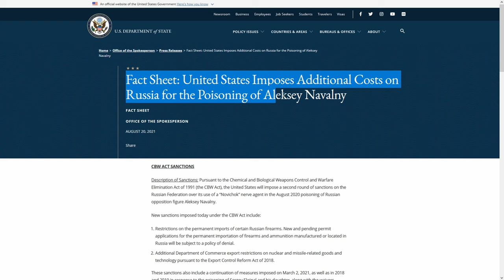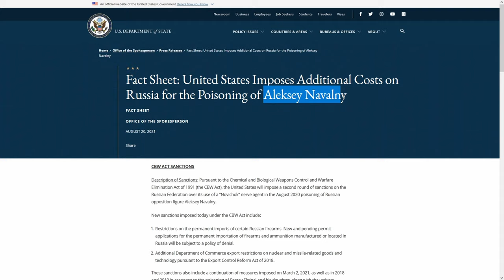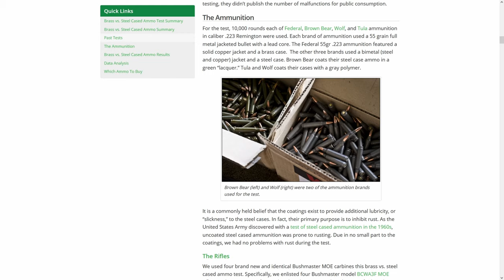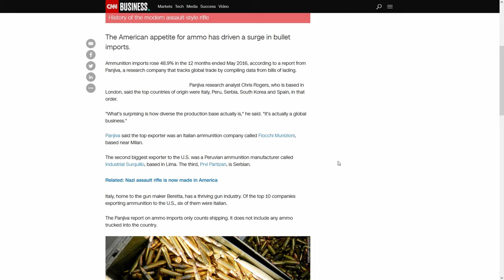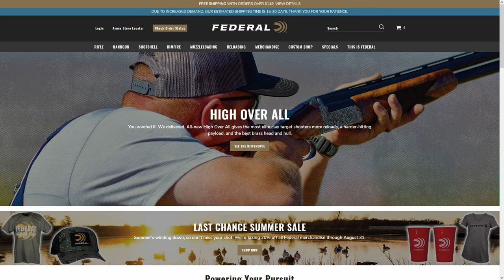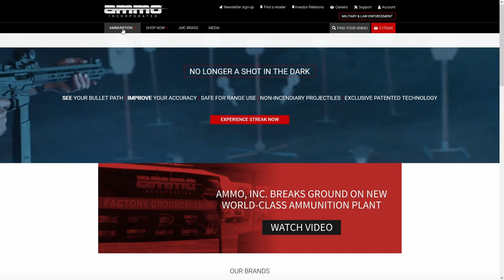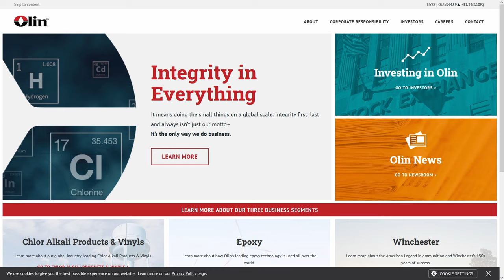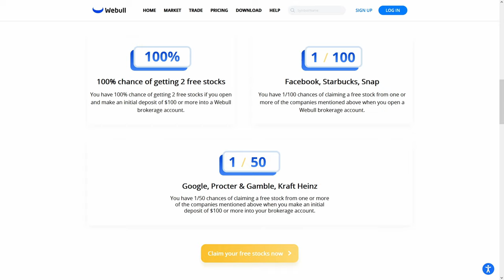40% OF THE MARKET GONE OVERNIGHT - 3 STOCKS TO BUY - RUSSIAN AMMO BAN - VSTO, POWW, & OLN ANALYSIS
During market close, the ammo market was hit with a huge importation ban that has dramatically changed prices and likely the future of ammo in the USA. In this video I bring up three potental stocks that are releveant, VSTO, POWW, and OLN.

Trade Stocks, ETF and Options on Webull! Deposit and get a free stock!

You’ll receive $10 in free Bitcoin when you buy or sell your first $100 on Coinbase!